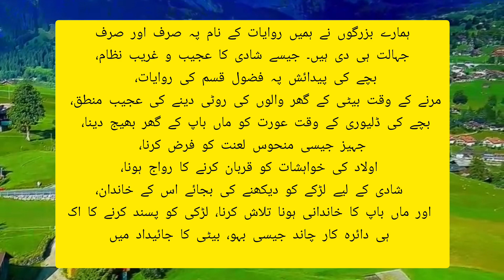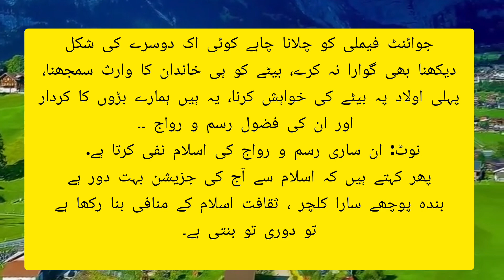IsLam sy Dourii..🥀 | Urdu Short Story | Urdu Motivational Story | GURYA WRITES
IsLam sy Dourii..🥀